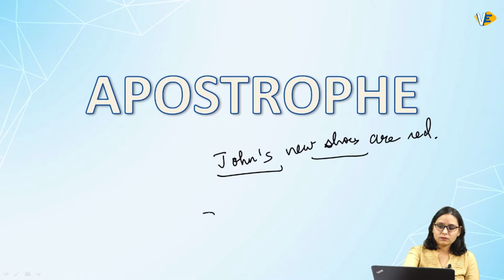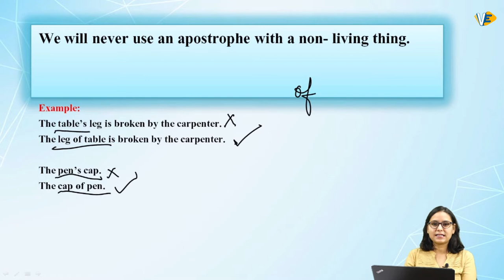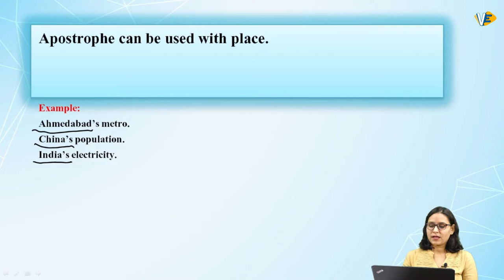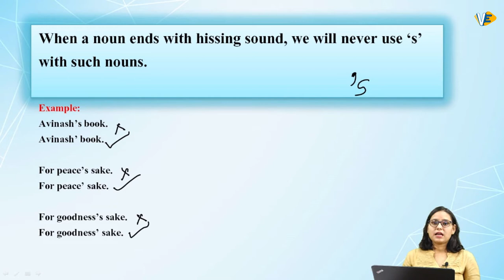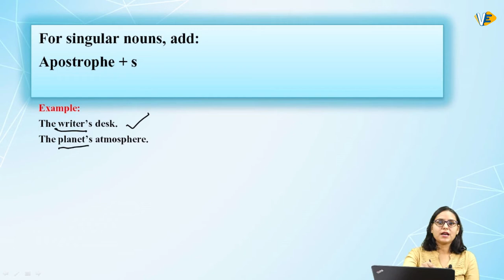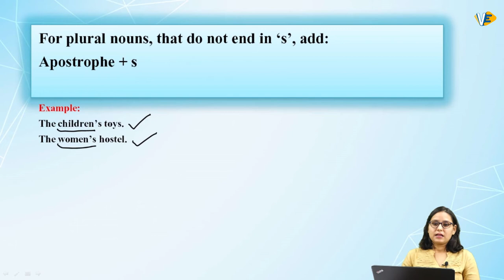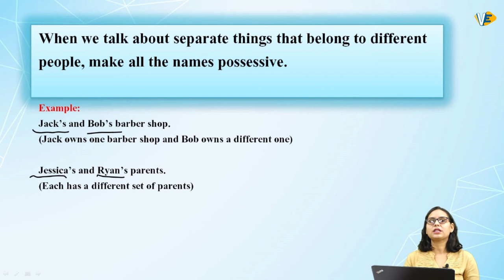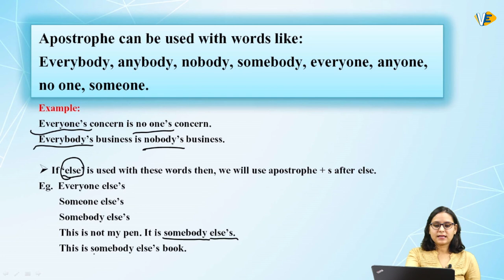Noun Part-3 | Basic English Grammar | By Swati ma'am | Vector Educators